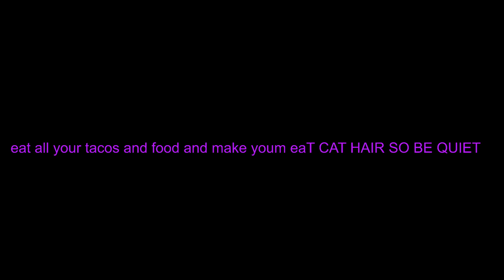sEND THIS TO SOMEONE WHEN THERE NOT BEING QUIET